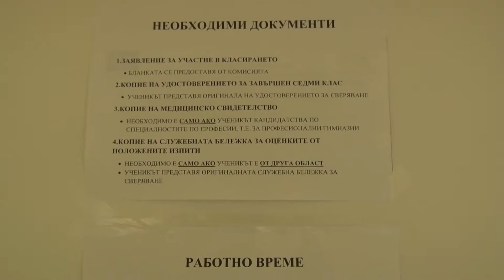PRIEM 16 06 15